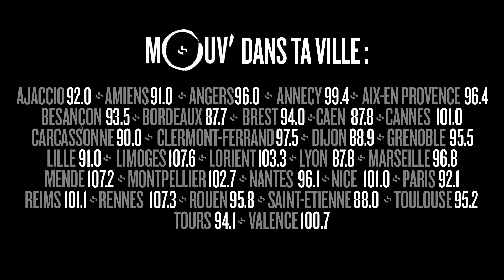KAARIS : "Dozo" (Live @ Mouv' Studios)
Kaaris était l'invité du First Mike Radio Show le 3 novembre 2017.
Il a posé son titre "Dozo" en pur live avec DJ First Mike aux platines.
Retrouve le First Mike Radio Show chaque samedi de 21h à 22h